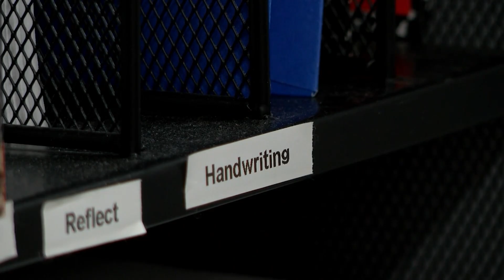Teacher tax break bill discussed at the Capitol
If Colorado's legislators pass a bill, teachers will get a tax deduction for buying school supplies and other necessities.